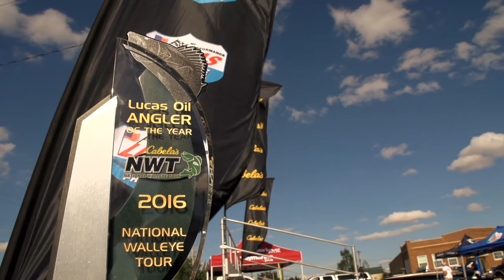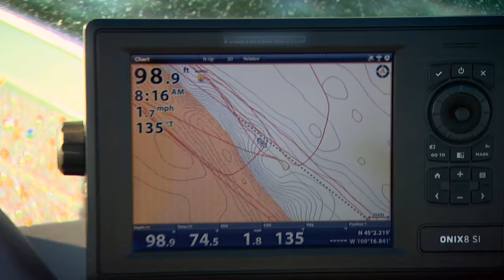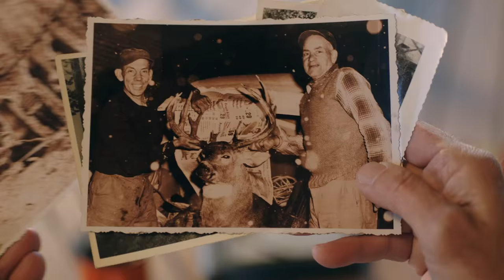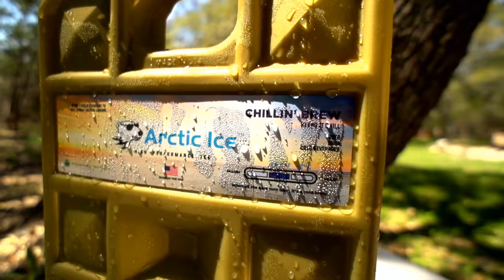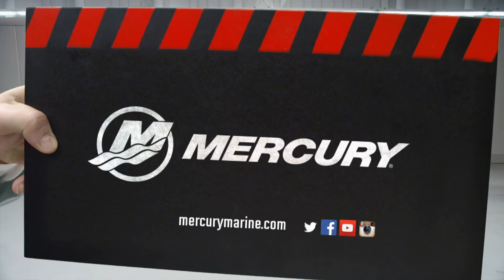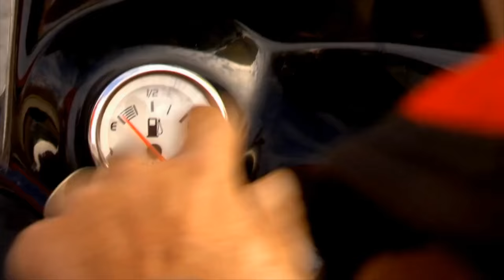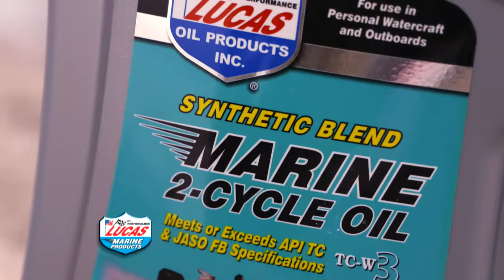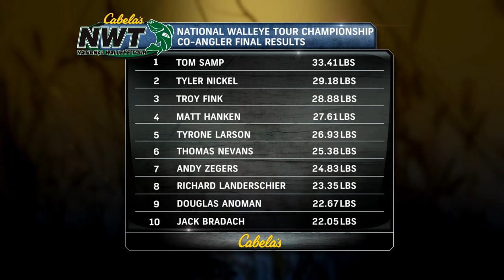2016 NWT Championship Day 2